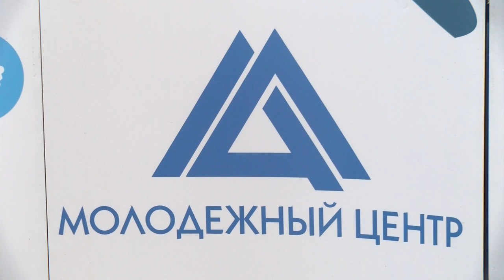«Весеннюю неделю добра» закрыли в Молодёжном центре